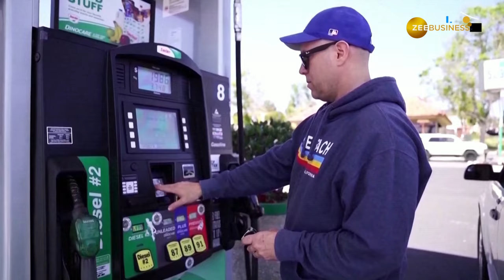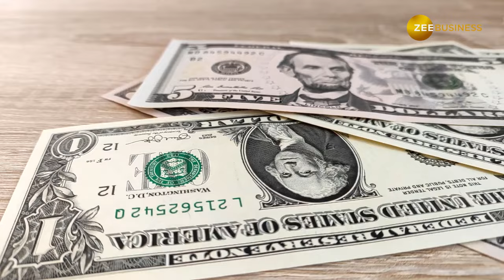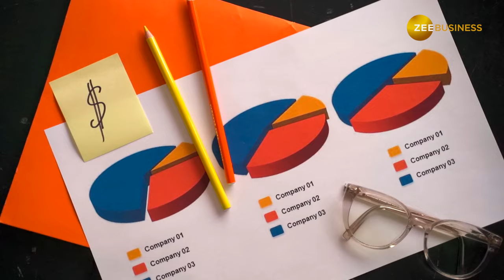Market Wrap: बाजार में रिकॉर्ड हाई की चमक, जानें कैसा रहा हफ्ता और आउटलुक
शेयर बाजार में मंथली एक्सपायरी वाले हफ्ते में रिकॉर्ड हाई वाली तेजी दिखाई दी. निफ्टी पर 26,000 का लेवल पार हो गया. जानें बाजार में कैसा रहा बीता हफ्ता और अगले हफ्ते का आउटलुक कैसा है.